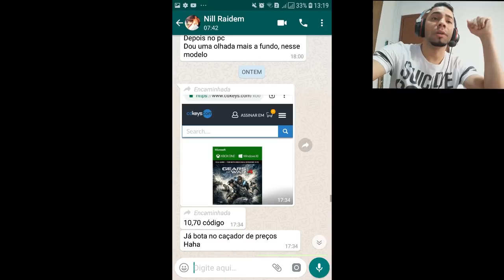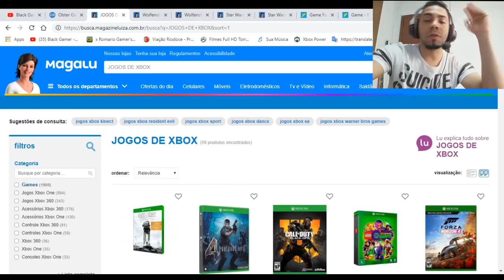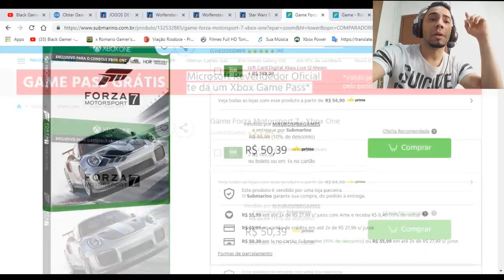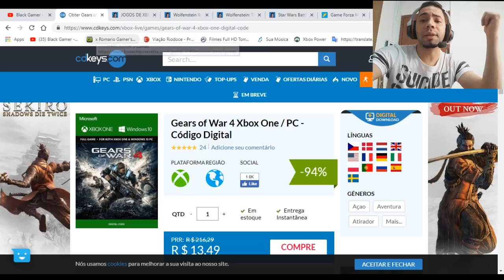GEARS OF WAR 4 13,49 WOLFENSTEIN 2 39,90 E +........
Lojas parceiras ✔

magazine luiza

submarino